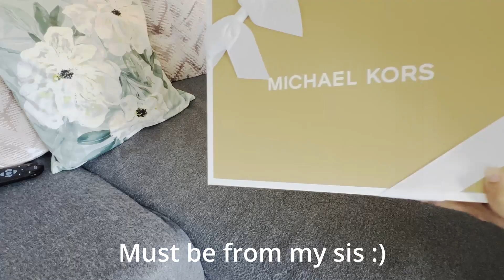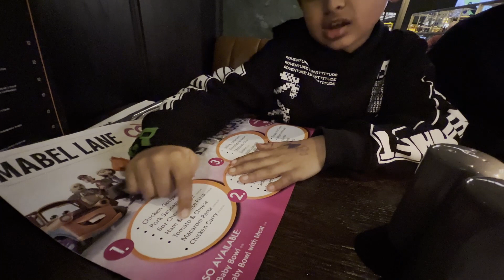My Birthday Vlog -Taking a day off for Myself I Birthday shopping & gifts Unboxing Michael Kors bag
Hello Everyone!
Hope you are doing well!! Todays video is definitely Special as its my Bday. So in todays video I have shared glimpses of my bday shopping, presents and celebration. Today I made my day special for myself by slowing down and taking time doing things that makes my soul happy :-) Hope you enjoy watching the video.

Sound Credit: Epidemic Music

beingmejustanothermommy